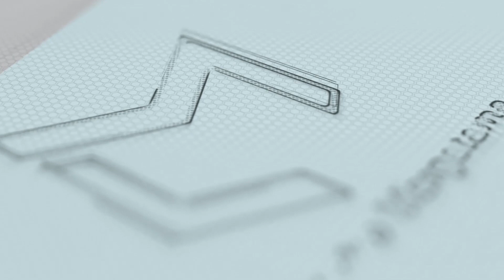Gelora Bung Tomo, siap Gelar Piala Walikota Surabaya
Jelajah Stadion by CM akhirnya mampir lagi ke New Gelora Bung Tomo Surabaya , tentu tidak sendirian, dan kembali di temeni oleh cak isma specials id 35, kita review sambil vlog tipis2 di sana, dijamin keren! simak sampai akhir ya!